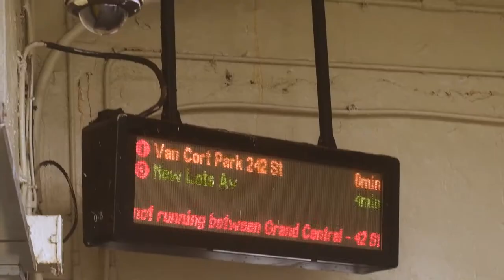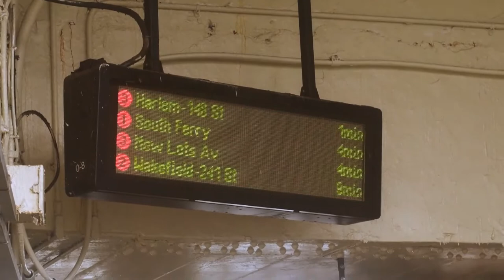Monitors | Free Dramatic Background Music | No Copyright Music For YouTube Videos | Royalty Free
100% free, no copyright background music for YouTube videos. This music is perfect to use in your videos.